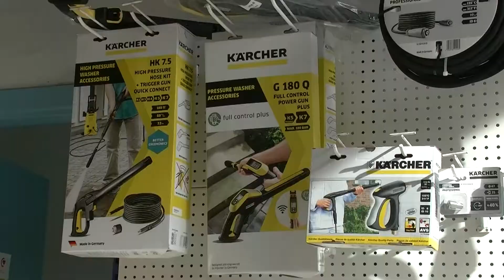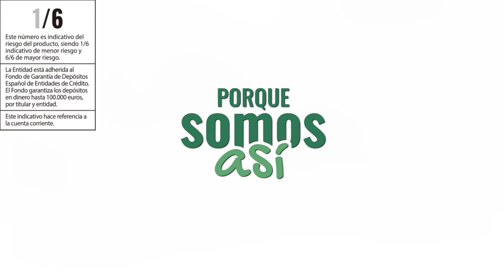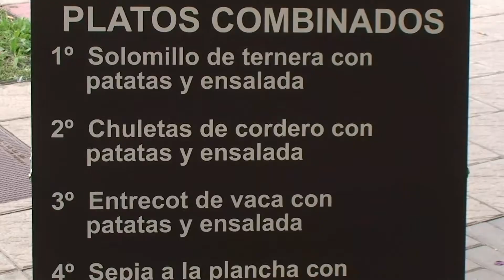REDIFUSIÓN:LXIV Travesía a Nado de la Laguna Negra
Hoy te queremos recordar que en 2019 se celebró la LXIV edición de la Travesía a Nado de la Laguna Negra, memorial Ángel Tejedor. Desde benjamines hasta la categoría absoluta, cientos de personas participaron en la competición. El soriano Sergio Martín Salcedo, repite la primera posición en la categoría absoluta masculina. En la categoría absoluta femenina, el mejor tiempo fue para Nuria Ramírez. Ambos forman parte del Club Natación Soriano, que además, consiguió trofeos en varias categorías.